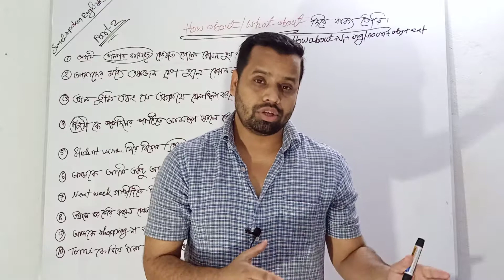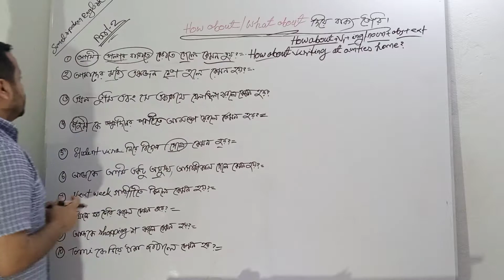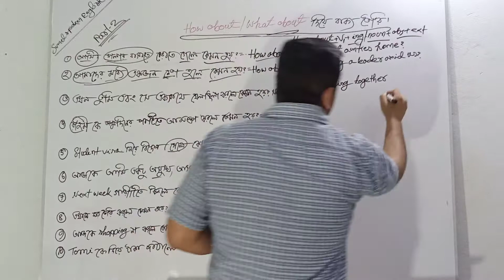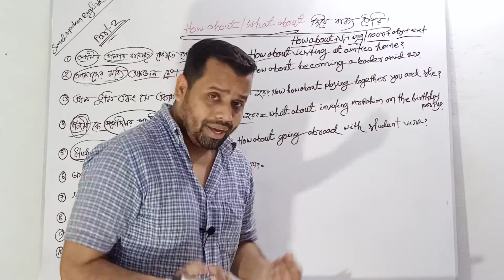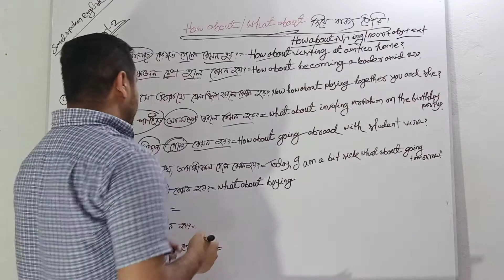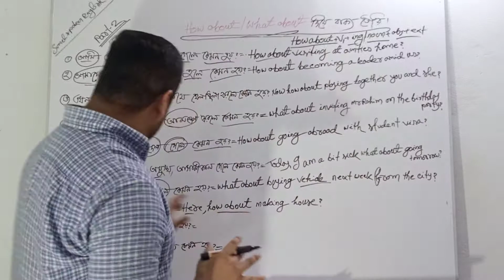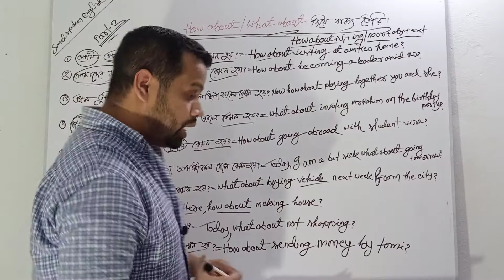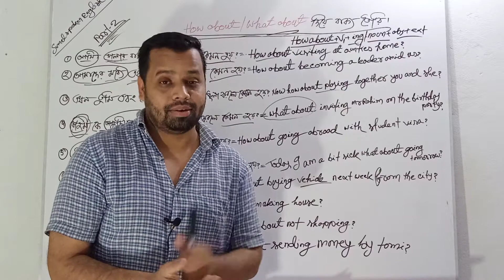Part-2 How About/What About দিয়ে বাক্য তৈরি|Daily Speaking Practice| _SumelSpokenEnglishBd#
_Welcome to Sumel Spoken English BD. In this Video you can learn How to make sentence by How About/What About in daily spoken English and you can also make different type of sentences by practicing day by day.

I do believe you can learn something from this class which will be so effective in your daily English.

Real life conversation
Spoken English practice
Basic English learning free
Online free spoken English
Basic grammar class A to Z
Beginners speaking English
English learning in bangla
Easy way to learn English to be fluent
Method of speaking English in bangali
English spoken tutorial with Sumel Sir
How to make different sentences in easy way
Bangla to English translations
Sumel spoken English bd
Learn with Sumel Ahmed Sir
Simple tips and techniques in spoken English
Vocabulary practice in free spoken class
How to be a native speaker
IELTS Preparation course